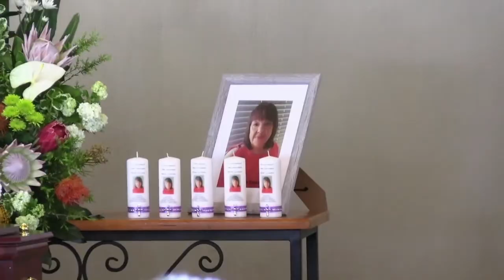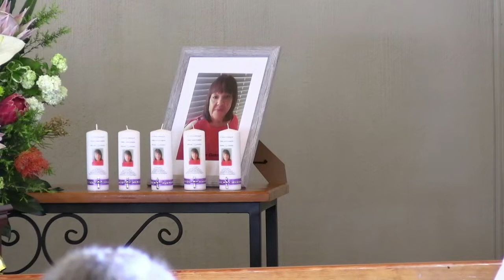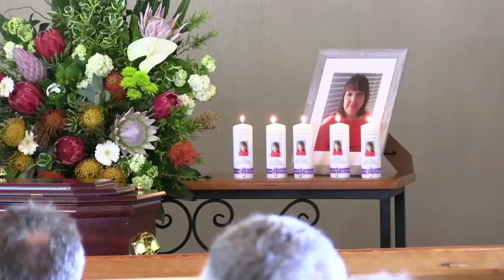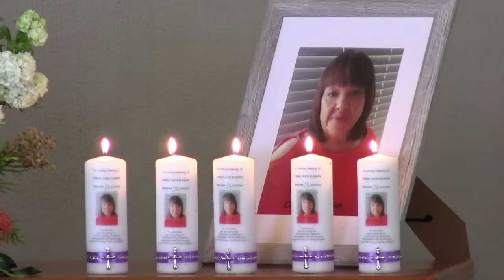Funeral service of Carol Ann Damon - Saturday, 13 November 2021 at 10AM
Live broadcast from Durbanville Memorial Park, Cape Town, South Africa

Broadcast opens at 09h50